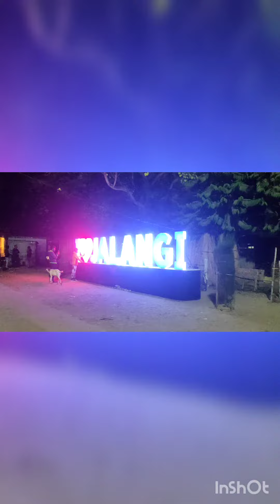Jalangi Padma Vlogs